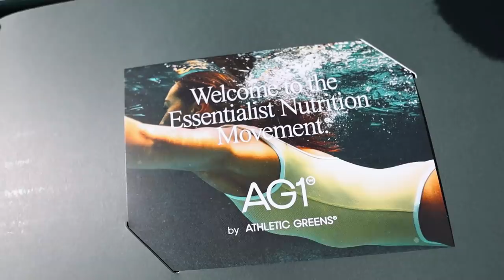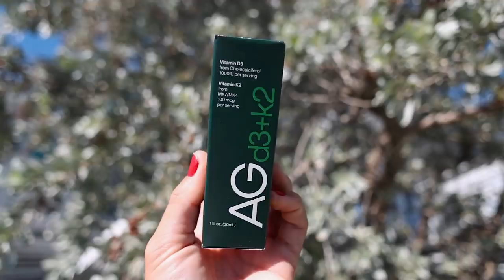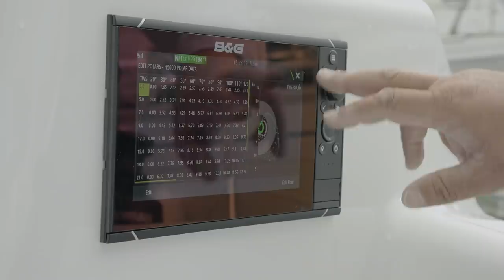Discovering SECRET fishing grounds in the BAHAMAS… 🐠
#334 To get a 1 year supply of Vitamin D + 5 individual travel packs FREE with your first purchase, go

Preview our episodes early, bonus videos and join us on live streams every month!

00:00 - ES_I Used to Be Free (Ooyy Remix) (Instrumental Version) - Ooyy
01:13 - ES_Kauai - Bonsaye
04:05 - ES_Dusty Pink - Twelwe
05:54 - ES_Beachy - Gregory David
09:03 - ES_As We Dream - Aerian
11:22 - ES_Another Day and Other Dollars - Bonkers Beat Club
13:43 - ES_Stonecutter - Smartface
15:00 - ES_Hemisphere - Ooyy
18:12 - ES_Hemisphere - Ooyy